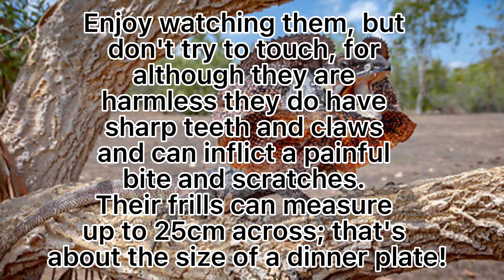Facts Of A Frilled-Neck Lizard | Christmas Countdown